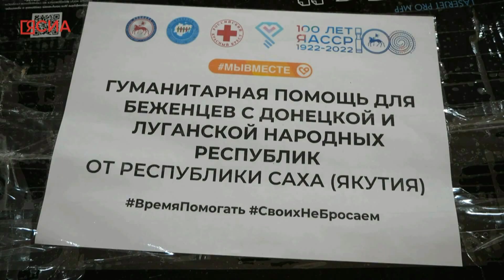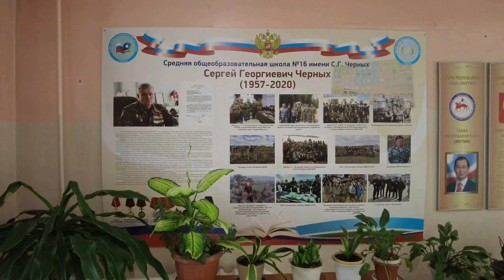Якутия - Голос Матерей, чьи сыновья, мужья, родные и близкие погибли в СВО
Непримиримую борьбу с фашизмом наша страна ведёт еще с времен Великой Отечественной войне. 27 миллионов человек погибли в той ужасной, разрушительной войне. Тяжкой ценой досталась победа, но дух русского солдата было невозможно сломить никогда. Ничего не жалели наши воины ради победы – ни сил, ни жизней своих. Сейчас опять нацизм начинает угрожать миру, и наши солдаты в спецоперации на Украине борются за мир также отважно и самоотверженно.
Якутяне одними из первых начали собирать помощь для участвующих в спецоперации -  дополнительное обмундирование: тёплые вещи, обувь, спальные мешки, продуктовые наборы для мобилизованных. В этом движении участвуют все – правительство региона, районы республики, госпредприятия, общественные организации, просто неравнодушные граждане. Вся республика объединилась во имя победы.
  Сотни якутян принимают участие в специальной военной операции.  Отличившиеся представлены к правительственным наградам, некоторые из них - посмертно.
Евгений Китчегясов, которому было 56 лет, всегда горел идеей защищать свою Родину. На спецоперацию ушел добровольцем, был тяжело ранен, скончался от полученных ранений.
Жена - Августина Китчегясова, вдова погибшего на СВО Евгения Китчегясова.
Ярослав Греков служил в спецназе, был разведчиком. В с. Сладкое Донецкой области первым обнаружил врага, завязался ожесточенный бой, во время которого его ранили. Награжден орденом мужества посмертно.
Жанна Грекова, мать героя СВО Ярослава Грекова.
По поручению Президента страны Владимира Путина Глава Якутии Айсен Николаев 12 января передал Орден Мужества матери погибшего в зоне проведения специальной военной операции разведчика, гвардии ефрейтора Ярослава Грекова Жанне Грековой.
«Ваш сын, Ярослав Анатольевич Греков, за мужество, отвагу и самоотверженность, проявленные при исполнении воинского долга, посмертно награждён Орденом мужества. Ваш сын доблестно сражался и в августе прошлого года погиб за нашу Родину. Память о таких бойцах, как Ваш сын, всегда будет в наших сердцах, они останутся для нас примером мужества и верности своему воинскому долгу. Выражаю благодарность, что вырастили такого сына», – сказал Айсен Николаев.
Жанна Грекова рассказала, что её сын с 2017 года служил в рядах Вооружённых Сил РФ по контракту. «Он был разведчиком 14-ой бригады спецназа. Служил по убеждениям – с самого детства готовился и хотел стать военным. В специальной военной операции участвовал с самого первого дня. Героически погиб при  выполнении боевого задания», – сказала она.
Жанна Валентиновна является педагогом-психологом и вместе с другими психологами Республиканского психологического центра при Министерстве по делам молодежи
Антон Добрынин погиб от вражеского снаряда выполняя боевую задачу.
Вадим Стромыло, брат Ярослава Грекова - Ярослав Греков был настоящим патриотом своей страны.  Со школьной скамьи проявлялся его характер.
 Светлана Билюкина, социальный педагог.
Ярослав учась в школе, всегда был жизнерадостным любил спорт и подвижные игры.
Ольга Дьячковская, одноклассница Ярослава
 Яков Кондауров, одноклассник
Ярослав после школы потупил в автодорожный техникум, но мысли об армии все-таки его не оставляли. После службы в армии он решил поступить на военную службу, женился. У Ярослава осталась дочь. Он был прекрасным отцом, в отпуск всегда приезжал домой, в Якутию, чтобы помочь родным.
Жанна Валентиновна, мать Ярослава Грекова, несмотря на свое горе, нашла в себе силы организовать Совет матерей солдат, погибших при выполнении спецоперации.  Одной из главных целей Совета является создание Аллеи славы, для достойного сохранения памяти о павших героях.
 Ярослав Греков учился в школе №16 города Якутска имени Сергея Черных, в которой большое внимание уделяют военному делу. В школе не один год ведет свою деятельность военно- патриотический клуб, который воспитал многих защитников Родины
 -Алексей Перминов, руководитель военно-патриотического клуба «Отечество».
   Мы все понимаем - враг пред нами жестокий, и необходимо быть готовыми дать достойный отпор. Наше общество сегодня объединяется для защиты своей Родины. Единство — это путь к победе.